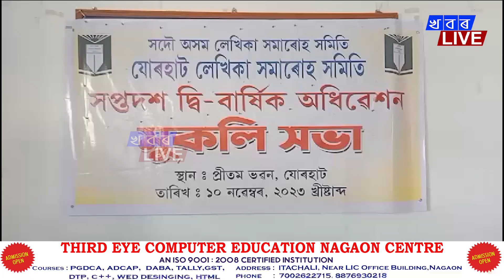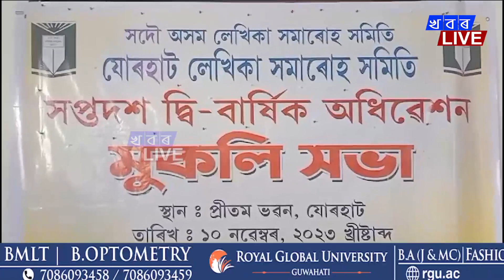সাহিত্য আৰু সাংস্কৃতিক কাৰ্যসূচীৰে জীপাল হৈ পৰিল যোৰহাট লেখিকা সমাৰোহ সমিতিৰ মুকলি সভা ।